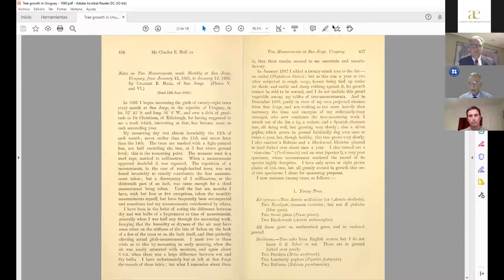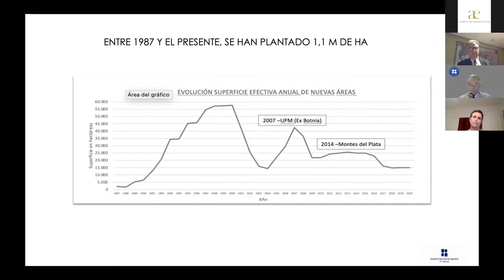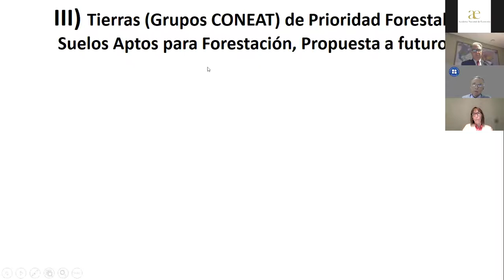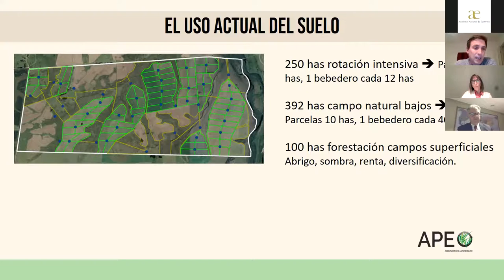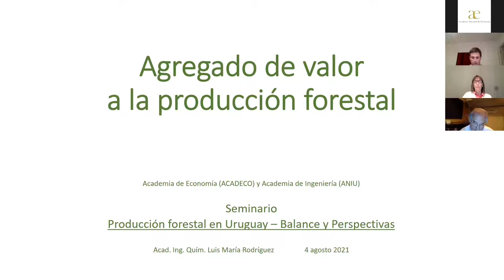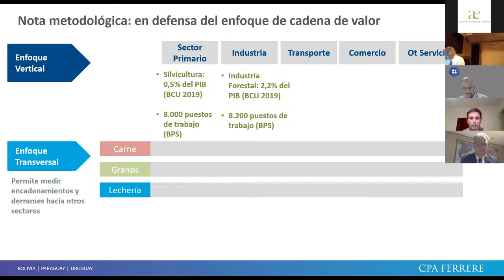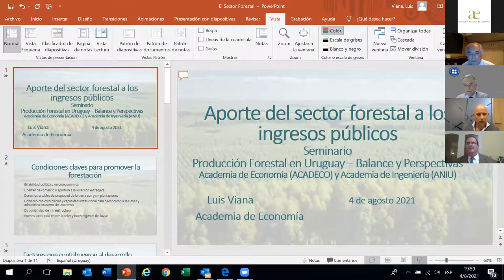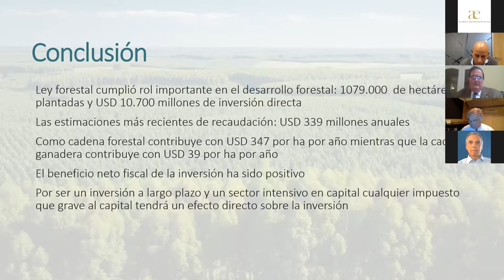Producción forestal en Uruguay - Balance y perspectivas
Primer Seminario Inter - Academias realizado el 4 de agosto de 2021 en vivo por plataforma Zoom y el canal de Youtube de Acadeco.

Disertaciones a cargo de Rosario Pou Ferrari, Fernando García Préchac, Digo Varalla, Luis María Rodríguez, Alfonso Capurro y Luis Viana.